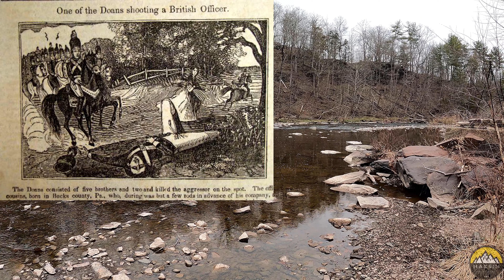Into the ABYSS! Treasure hunting + searching for Doans Cave.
Head back to Ralph Stover State Park with Maksim Outdoors this week as Bill tries to locate treasure stashed away back in the 1700s from the infamous Down Gang, learn about these bandits and check out some of their local hangouts including the cave itself!